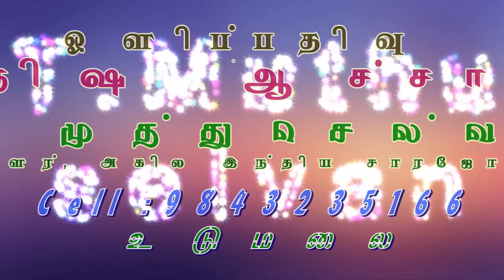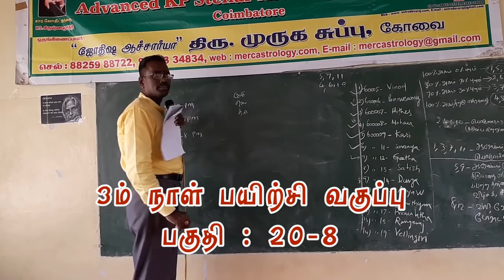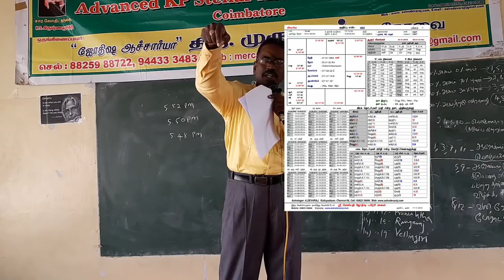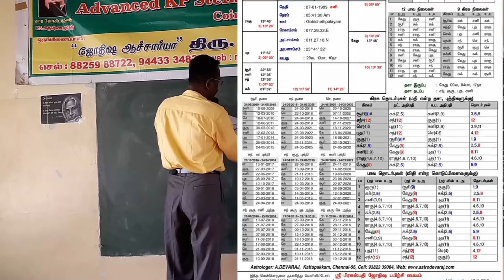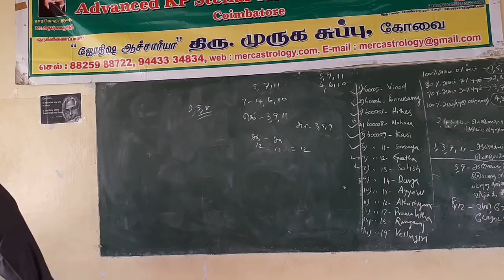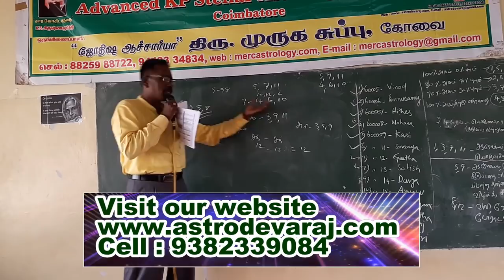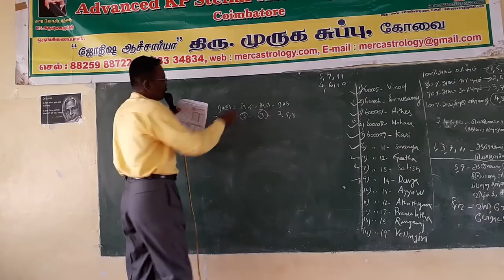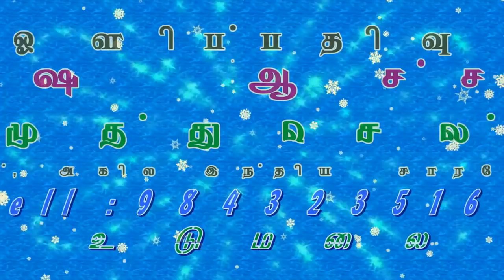KP ASTROLOGY CLASSES IN TAMIL, KP ASTROLOGY in Coimbatore - 20 . Cell: 9382339084